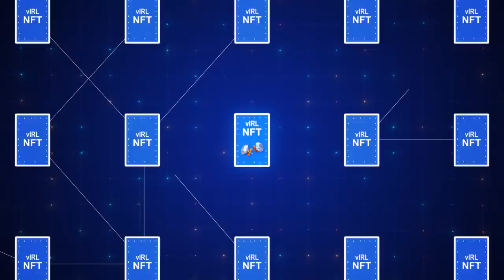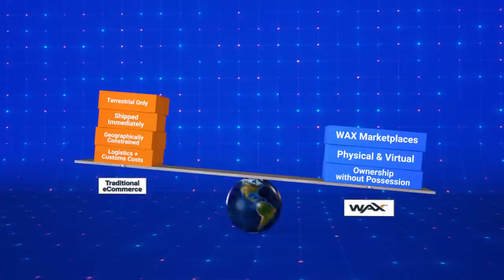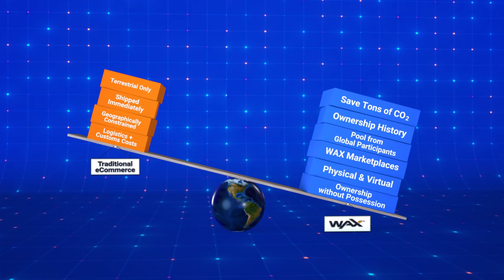What is a vIRL NFT?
WAX vIRL® NFTs let you own physical items without taking delivery. Owning a vIRL® is having the option of selling, holding the NFT or redeeming the physical item. vIRLs® save the environment from excess shipping.